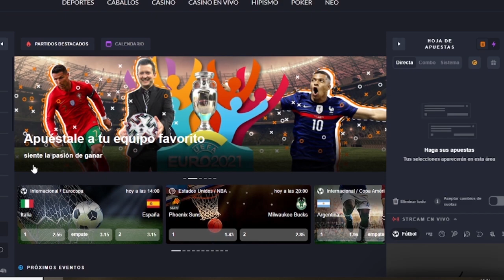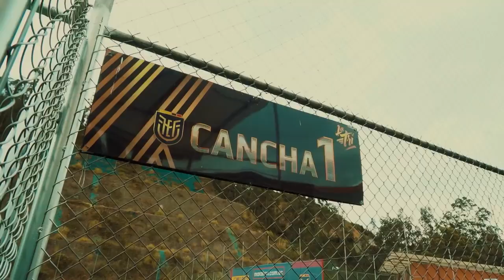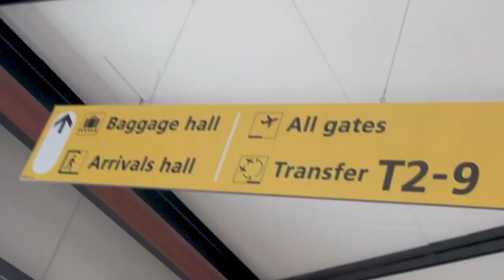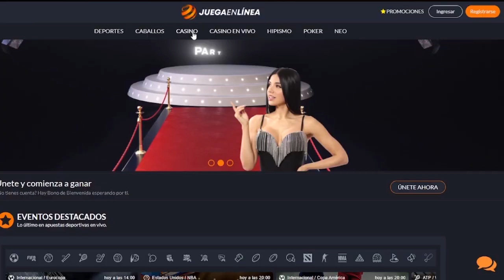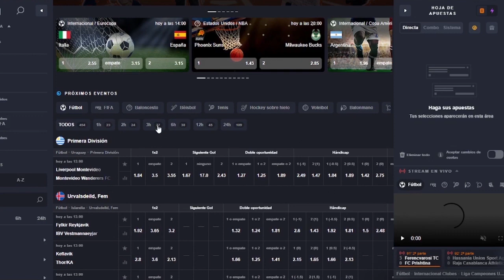DOBLETE DE ENNER VALENCIA! ECUATORIANO DEBUTA CON EL BARCA EN CHAMPIONS! VOLVIO ANGELO PRECIADO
REGISTRATE EN JUEGAENLINEA
PARTICIPA EN EL SORTEO DE 2 CAMISETAS ECUADOR
-Registrate en JUEGAENLINEA.COM CON EL CODIGO: ECUASPORTS Y RECIBE $10 PARA JUGAR!
-Comenta en este video tu usuario de JUEGAENLINEA
Y listooo!!
HAZTE MIEMBRO DE ECUASPORTS Y RECIBE BENEFICIOS EXCLUSIVOS!